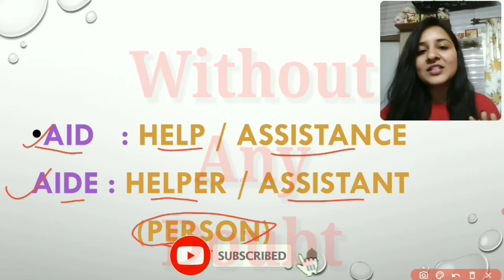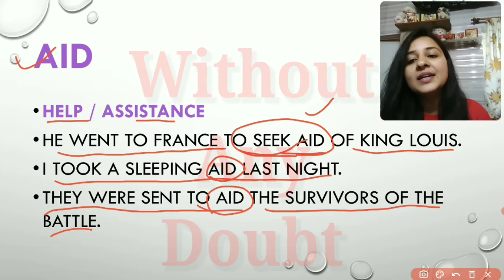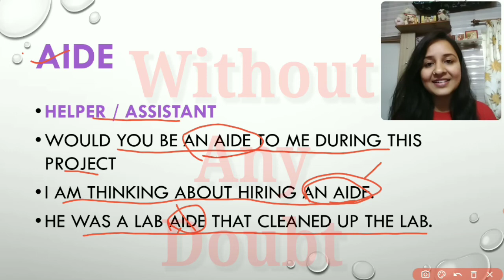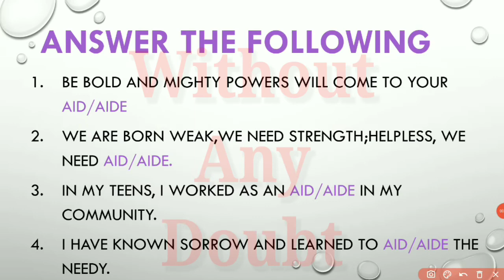Aid Vs Aide | Most Confusing Words | What is the difference | Words often Confused | English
Aid Vs Aide
Most Confusing Words
What is the difference between Aid and Aide
Words often Confused
English